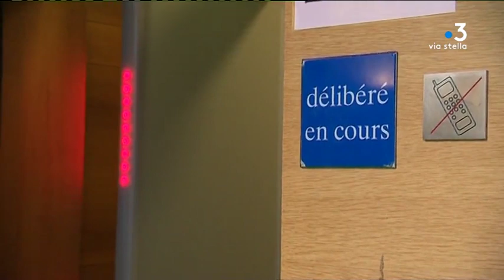Procès de Claude Chossat : l'attente du verdict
Vendredi 8 novembre, à la cour d’appel d’Aix-en-Provence, l’attente du verdict a débuté dès le début d’après-midi pour les différentes parties au procès.

Equipe - Anne-Marie Leccia ; Guillaume Leonetti